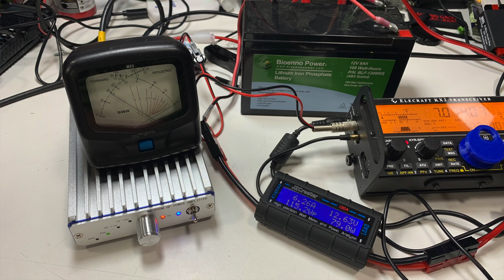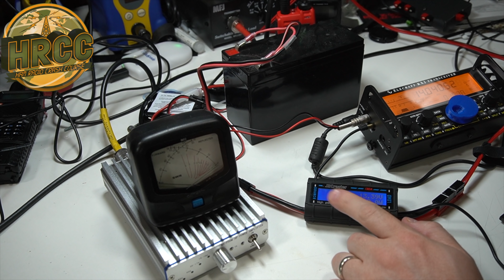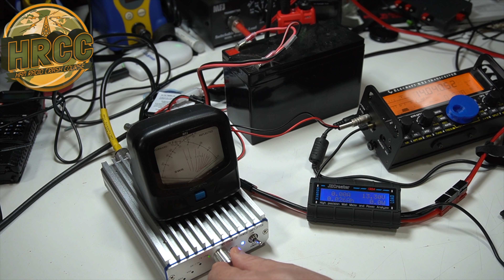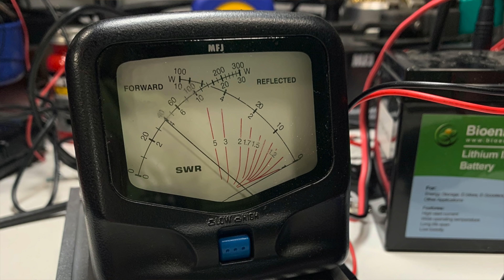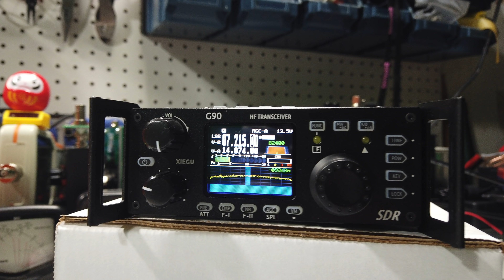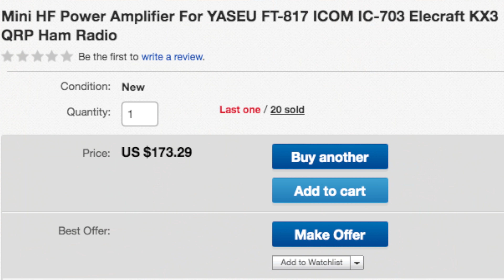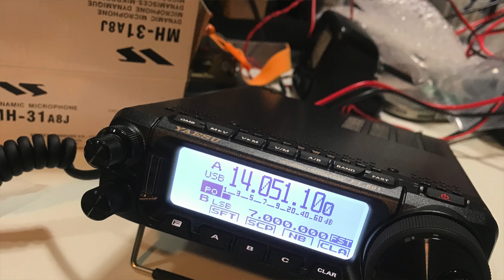Amp Up A QRP Ham Radio With MX-P50M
Do you have an HF QRP radio you want to put some additional power behind?  There are relatively inexpensive amps available on the market that work pretty well. Today I'll look at one, the MX-P50M, available on eBay: shorturl.at/elzNQ  "What are you buying?" --- Where did that quote come from?  Post in the comments.

For those with the KX3 & KX2, here is a good post explaining the connector build

SnapChat. ► @Hoshnasi